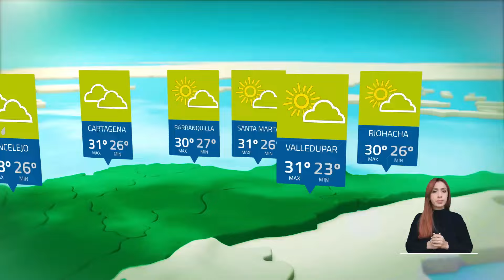Pronóstico del tiempo - Mañana martes 27 de agosto 2024